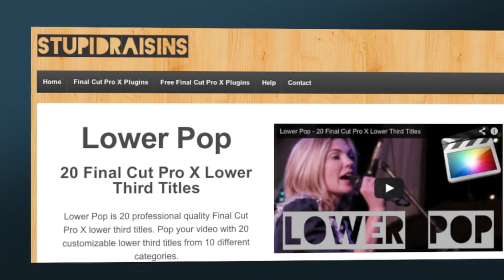Win $1,200 worth of Final Cut Pro X plugins & effects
Win Final Cut Pro X plugins & webinars worth over $1,200
You're on a deadline and need Final Cut Pro X plugins and training that will save you time and teach you new skills. Enter to win one of the following five prizes.

First Prize (worth $469.95)

5 Stupid Raisins plugins
5 Larry Jordan webinars
Two 15 minute creative consulting phone calls with Dylan Higginbotham and Larry Jordan. You can pick their brains about anything!
Second Prize (worth $295.96)

4 Stupid Raisins plugins
4 Larry Jordan webinars
Third Prize (worth $221.97)

3 Stupid Raisins plugins
3 Larry Jordan webinars
Fourth Prize (worth $147.98)

2 Stupid Raisins plugins
2 Larry Jordan webinars
Fifth Prize (worth $73.99)

1 Final Cut Pro X plugin
1 Larry Jordan webinar
Dylan Higginbotham

Hi! My name is Dylan Higginbotham. Creating videos is a blast & I get a big kick out of creating Final Cut Pro X plugins. Fast facts: Dad, Quick to laugh, Basketball (I can touch the bottom of the net now). Stupid Raisins is a Final Cut Pro X plugin resource. If you use FCPX to create your videos you'll love my plugins, effects, transitions and titles.

Larry Jordan

Meet Larry Jordan, an internationally-renowned consultant and Apple-Certified trainer with over 35 years experience as a television producer, director and editor with national broadcast and corporate credits. His informative and entertaining teaching style provides video and film editors around the world with unique editing techniques, methods and resources to increase productivity and enhance their skills.